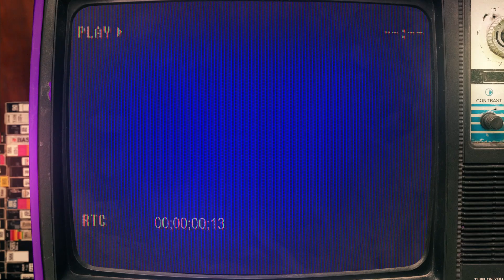Pink Floyd Discography Rating/Ranking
Pink Floyd Discography Rating/Ranking.  In this video, I rate the entire discography of the classic prog rock band Metallica.  This video is from a larger Jimi Wolf episode called Pink Floyd Top 10 Guitar Solos Episode 4.  The links are at the end of the video.  I hope you enjoy.